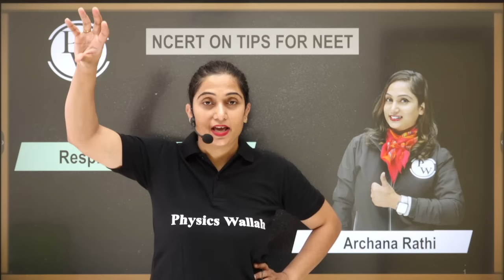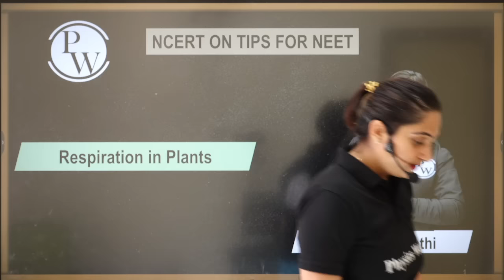RESPIRATION IN PLANTS || Close your eyes & Start REVISING ⚡ || NEET Revision Podcast